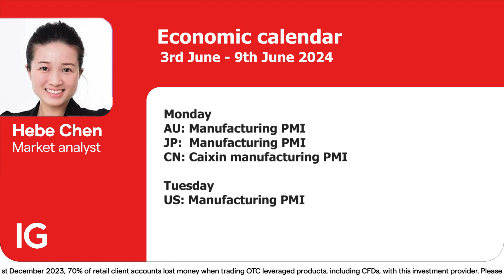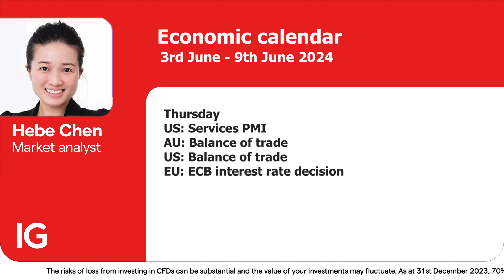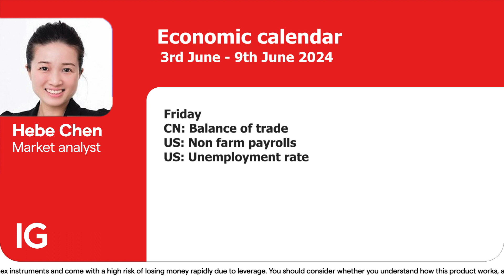Events of the week: ECB meeting, US non-farm payrolls, Australia's GDP (3 June - 9 June)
Get ready for an exciting week ahead with a roundup of major economic events happening from June 3rd. Keep an eye on ECB meeting, US non-farm payrolls, and Australia's GDP.

Welcome to the official IG International YouTube channel. Here you will find everything you need to become a successful trader. Learn more about IG's products, the economy, financial markets, and company insights. IG is a global leader in online trading, providing fast and flexible access to over 18,000 financial markets – including CFDs on Forex, shares, indices, commodities and cryptocurrencies.

IG is publicly listed on the London Stock Exchange (LSE) and is a constituent member of the FTSE 250, with offices across Europe, US, Africa and Asia-Pacific.

IG International Limited is licensed to conduct investment business and digital asset business by the Bermuda Monetary Authority and is registered in Bermuda under No. 54814.

The risks of loss from investing in CFDs can be substantial and the value of your investments may fluctuate. As at 31st March 2024, 70% of retail client accounts lost money when trading OTC leveraged products, including CFDs, with this investment provider. Please see our website for the latest percentage. CFDs are complex instruments and come with a high risk of losing money rapidly due to leverage. You should consider whether you understand how this product works, and whether you can afford to take the high risk of losing your money.

CFD Accounts provided by IG International Limited. IG International Limited is licensed to conduct investment business and digital asset business by the Bermuda Monetary Authority.